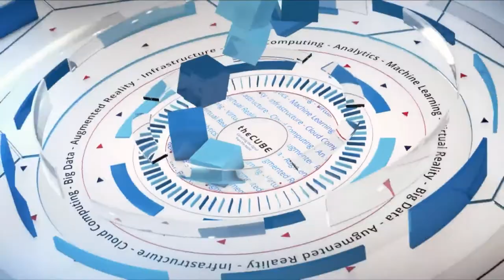Matt Olsen, IronNet Cybersecurity | AWS Public Sector Summit 2018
Matt Olsen (@IronNetCyber), Co-Founder, President and Chief Revenue Officer at IronNet Cybersecurity sits with Stu Miniman & Dave Vellante for AWS Public Sector Summit 2018 in Washington DC.